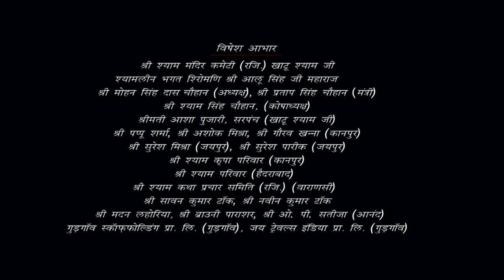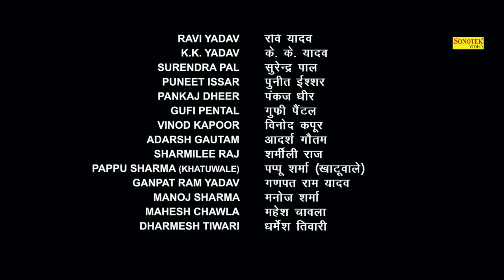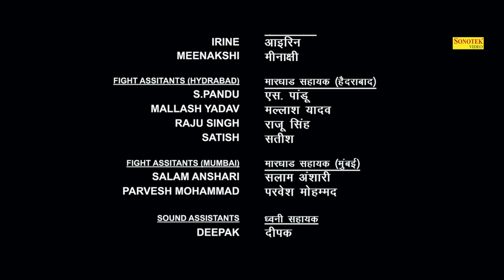महाभारत और बर्बरीक || खाटू श्याम की सच्ची कहानी || Barbarik || Mahabharat Khatu Shyam Kahani 2022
Title : Mahabhart Aur Khatu Shyam
Artist : Hema Malini, Jitender,Kesi Singh ,Anil Rav,Roopa Gangoli,Nitesh Bharduaj,Gajender Chauhan,Punit Issar,Pankaj Dheer,Praveen Kumar,Surender Pal,Gufi Patel,Vinod Kapoor,
Bindu dara Singh,Papu Sharma,Sanjeev Chtre,Ravi Yadav,Aadarsh Gotam,Dharmesh Tiwari,Sharmili Raj,K .K Yadav

Singer : Udit Narayan,Ravinder Jain,Suresh Wadkar,Kailash Kher,Sadhna Sargam,Kavita Krishan Kurti,

Label : Khatu Shyam Delhi Dhaam Sonotek

महाभारत और बर्बरीक,
खाटू श्याम की सच्ची कहानी,
Barbarik ,
Mahabharat Khatu Shyam Kahani 2022,
भगवान कृष्ण ने तोडा पांडवो का घमंड,
खाटू श्याम की कहानी,
Khatu Shyam Ki Kahani,
Khatu Shyam,Khatushaym Katha,
Khatu Shyam Katha,Khatu Shyam Ji Story,
खाटू श्याम,खाटू श्याम कथा,
Shyam Baba Bhajan,
Mahabharat,
Barbarik Katha,
महाभारत,
Story Of Barbarik,
बर्बरीक महाभारत,
Mahabharat Katha,
बर्बरीक की कहानी,
कौन है बर्बरीक,
Mahabharata Story,
Mahabharat All Episodes,
Barbarik Shri Krishna Yudh,
Mahabharata Aur Barbareek,

khatu bhajan,
Delhi dhaam shyam bhajan,
khatu shyam,
khatushyam ji,